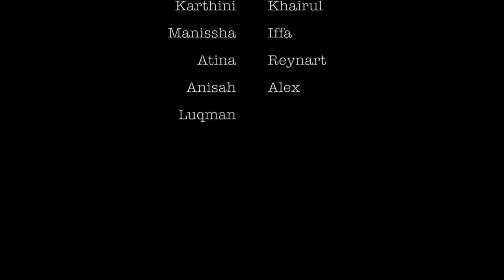Cutaneous Larva Migrans Medic UPM Short Story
Cutaneous larva migrans (CLM) is the most common tropically acquired dermatosis whose earliest description dates back more than 100 years. Cutaneous larva migrans manifests as an erythematous, serpiginous, pruritic, cutaneous eruption caused by accidental percutaneous penetration and subsequent migration of larvae of various nematode parasites. Cutaneous larva migrans is most commonly found in tropical and subtropical geographic areas and the southwestern United States. It has become an endemic in the Caribbean, Central America, South America, Southeast Asia, and Africa. However, the ease and the increasing incidence of foreign travel by the world's population have no longer confined cutaneous larva migrans to these areas.
So our 20th batch of medical programme in UPM  been given task do a short story about this parasite..Enjoy,,sorrry for the lousy edittint